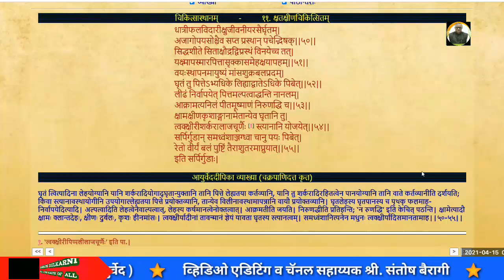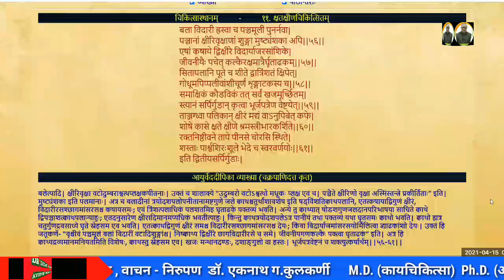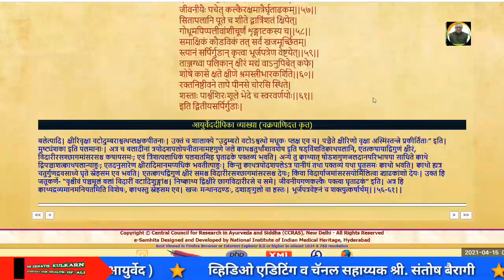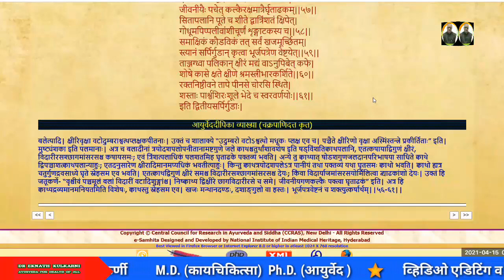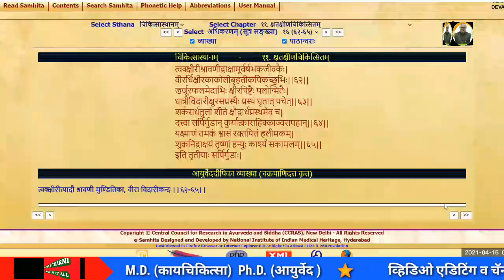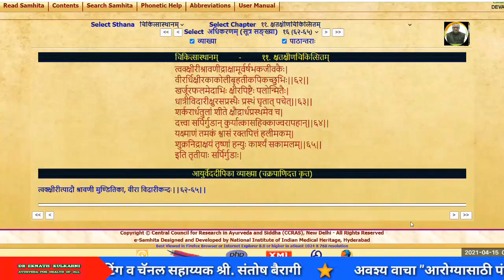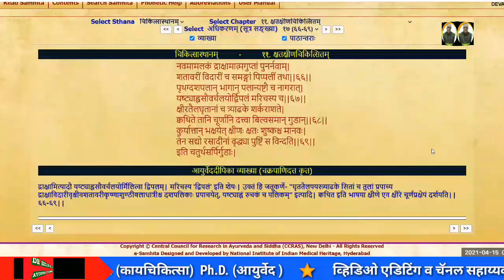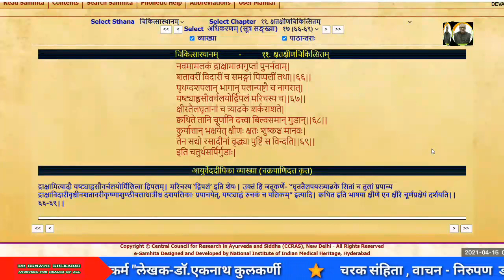Lessons on Charak Samhita ( 385 ) By Prof. Dr. Eknath Kulkarni.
Kshatkshin Chikitsa